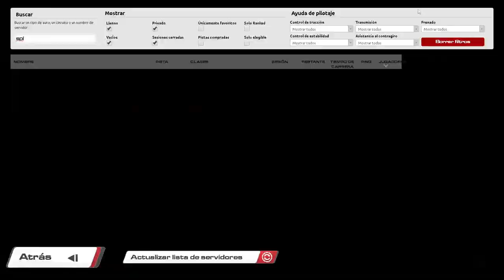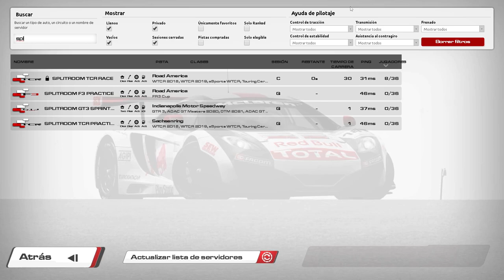RaceRoom 🏆 WTCR - Road America GP 🏁 SplitRoom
Disfruta la carrera de SplitRoom con los WTCR en el circuito de Road America GP.
Retransmisión de SplitRoom ofrecida por RRS - RaceRoom Spain. Comunidad de Raceroom e Información acerca de Raceroom Racing Experience y KW Studios.
Increíbles batallas con los WTCR en Road America GP.
WTCR y Road America contenido de Raceroom.
GP de SplitRoom en Raceroom con los WTCR en Road America GP.
No pierdas detalle de los adelantamientos en Road America con los WTCR .

Relacionado: WTCR raceroom, raceroom WTCR, WTCR, raceroom Road America, Road America raceroom, Road America, Road America GP, GP Road America, WTCR Road America, Road America WTCR, raceroom online, raceroomspain, Raceroom Spain, raceroom España, raceroom racing experience, raceroom carrera, raceroom español, raceroom gameplay, raceroom Road America, Simracing, Racing, RRS, GP, SplitRoom, Road America, raceroom español, Splitroom Raceroom, Road America GP, raceroom Road America WTCR, WTCR Road America raceroom, raceroom WTCR Road America, Road America simracing, WTCR simracing, raceroom simracing, raceroom, raceroom splitroom